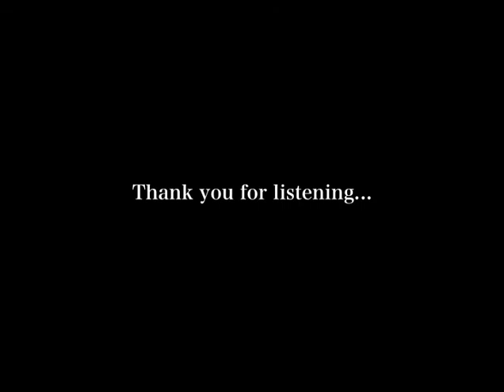［初音ミクAppend］Hatsune Miku Append-∽heart decoder［Original］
Hola a todos ^^ hoy les presento este track, de Hatsune Miku Append hecho por ゼロ距離♥P Espero que les guste ^^